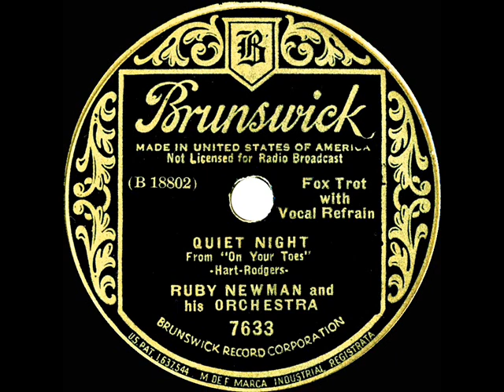1936 Ruby Newman - Quiet Night (Buddy Clark, vocal)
Song from the Rodgers & Hart musical “On Your Toes,” which also introduced "There's A Small Hotel" "Slaughter On Tenth Avenue" and "Glad To Be Unhappy." Buddy ‘vocal refrain’ Clark also sings the “On Your Toes” title song on the Newman flip side
Transferred from 78rpm Brunswick 7633 - Quiet Night (Hart-Rodgers) by Ruby Newman & his Orchestra, vocal by Buddy Clark, recorded in NYC March 11, 1936 .